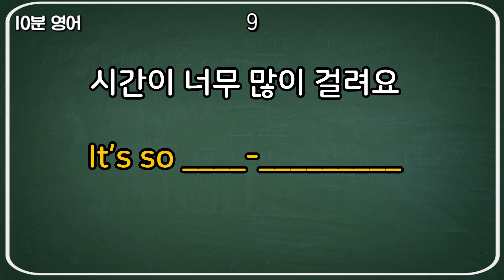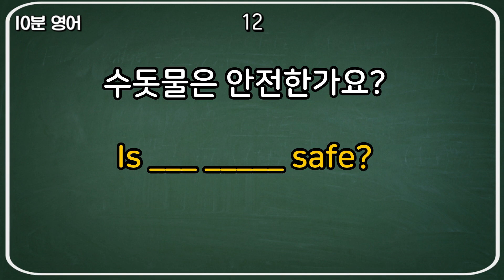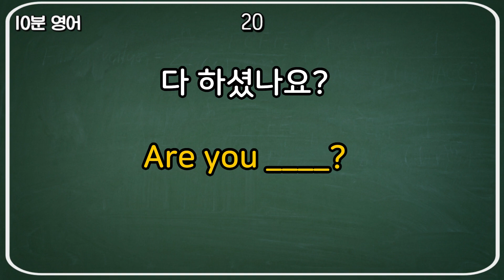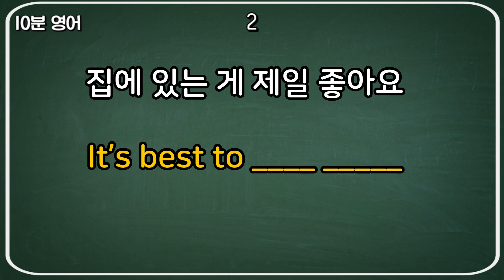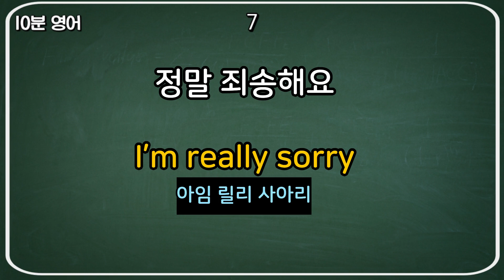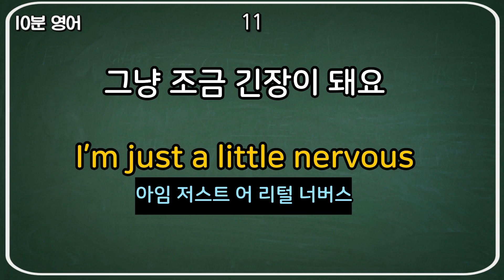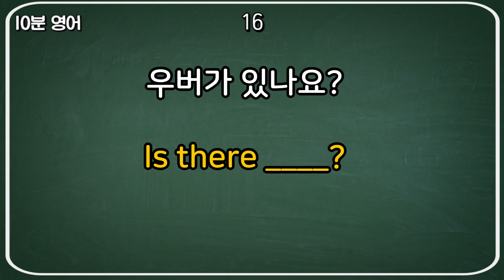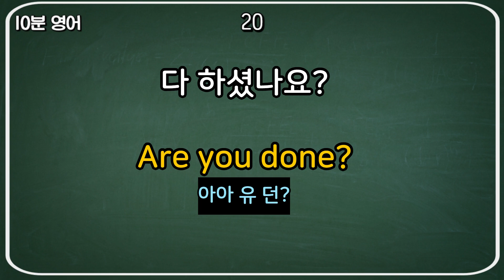#71[생활영어 20문장] 하루 10분 10번만 들어보세요 |영어공부 |영어듣기 습관만들기